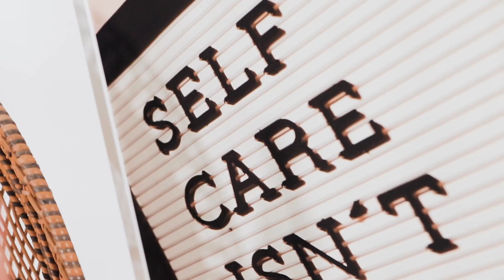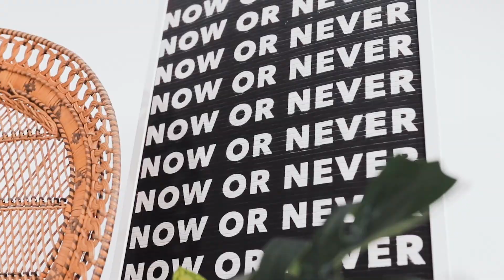What's Your Zodiac Shoe? | It Feels Good to Spendless!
What's your Zodiac Shoe?